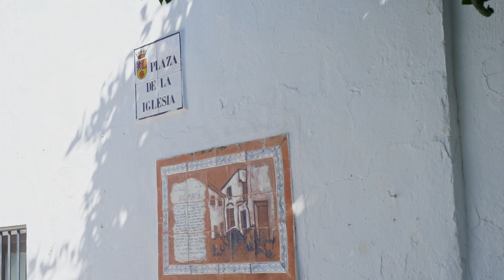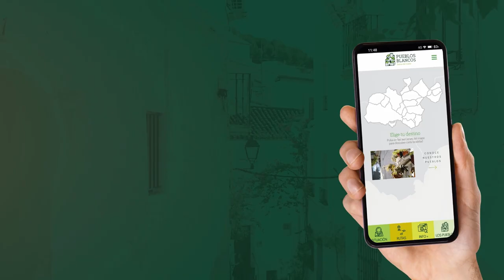Parroquia de San Pedro | Benaocaz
Edificada sobre los restos de una antigua mezquita, la Parroquia de San Pedro, de estilo renacentista, alberga en el interior de su templo las imágenes de Nuestro Señor Padre Jesús Atado a la Columna y el Cristo crucificado, de mediados del siglo XVIII.